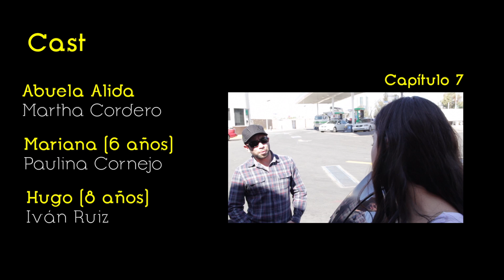Se murió la abuela - Capítulo 6: Bailando y viajando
Serie original mexicana. ¡Todos los capítulos disponibles!
Hugo y Mariana compiten en un concurso de baile.